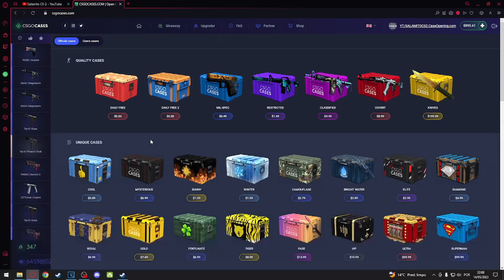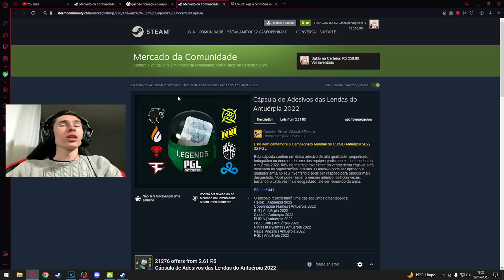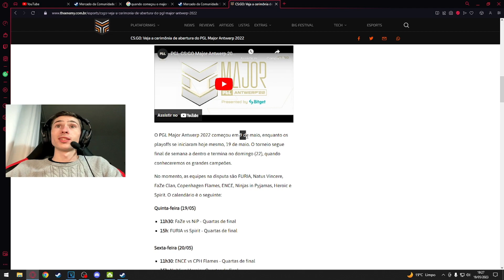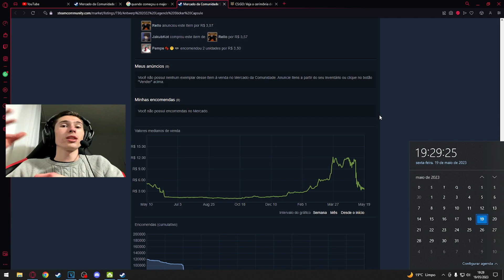DESCONTO CÁPSULAS MAJOR PARIS 2023 CSGO (DATA DE LANÇAMENTO)